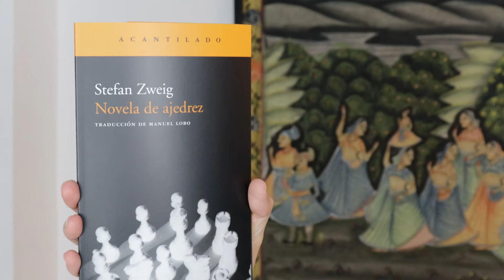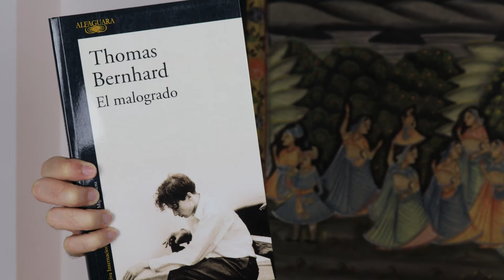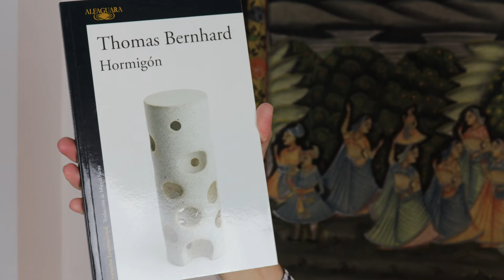READING WRAP UP: What I Read In January! [CC]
I read SO many books in January. No slump for me!

MY EQUIPMENT:
Camera Canon EOS 250D / Rebel SL3 DSLR Camera w/ 18-55mm F/3.5-5.6 III Lens
Lights HPUSN Softbox Lighting Kit Professional Studio Photography Continuous Equipment with 85W 5500K E27 Socket Light and 2 Reflectors 50 x 70 cm and 2 Bulbs for Portrait Product Fashion Photography:
Microphone BOYA BY-WM2G Wireless Lavalier Microphone